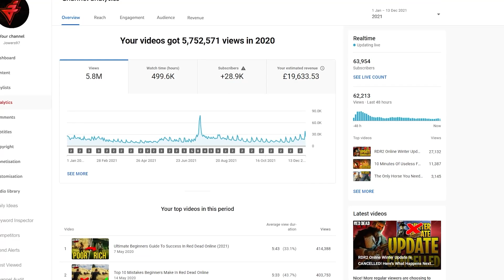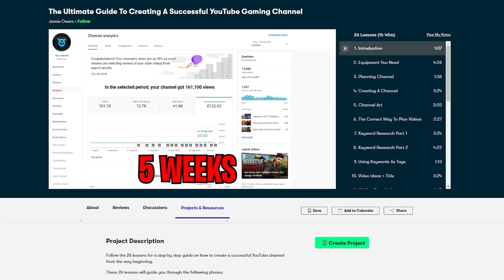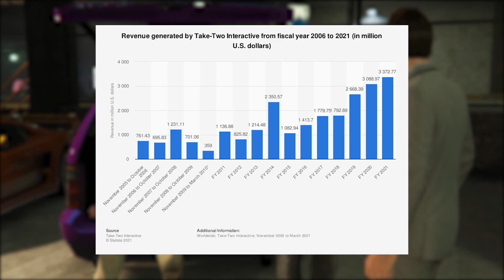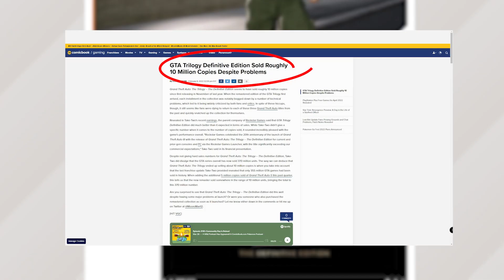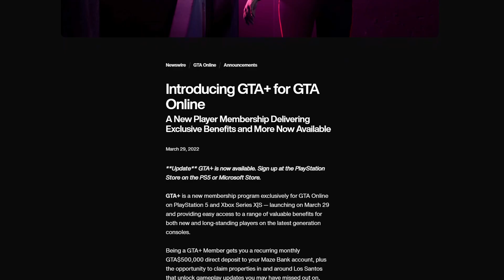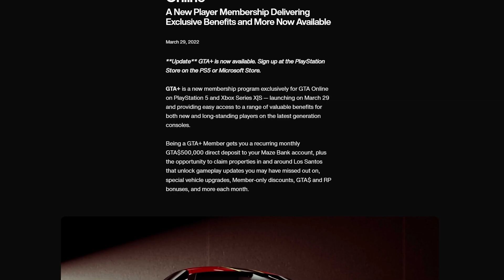The Dark Future Of Red Dead Online...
Red Dead Online hasn't had an update for 9 months and we're fast approaching the 1-year mark. I do truly believe things will pick up for Red Dead Online but there's still a dark time ahead.

The last major update to be released on Red Dead Redemption 2 Online was the Blood Money Update which was released in June 2021. We're quickly approaching the 1-year mark and changes have only just started to occur over on Steam DB. As things currently stand, it's likely there will be a new Red Dead Online Update at some point in the future but it doesn't mean it will be a good one. Any future RDR2 Online DLCs were put on hold for several months as Rockstar Games and Take 2 Interactive prioritized GTA Trilogy and the next-gen version of GTA 5. Now that both of these have been released, it's likely R* attention will go back to RDO but they're going to double down on monetization, especially if it's anything like the previous updates.

We cover the latest RDR2 tips and tricks whilst also providing news on RDR2 updates.